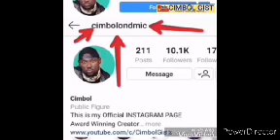LADY EXPOSES CHURCHES YOU SHOULD NOT ATTEND AFTER C0R0N@ V!RU$ ENDS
To get Trending Videos And Gists Direct On your Phone
Join TELEGRAM GROUP BELOW CLICK LINK
Cimbol Gists trending videos